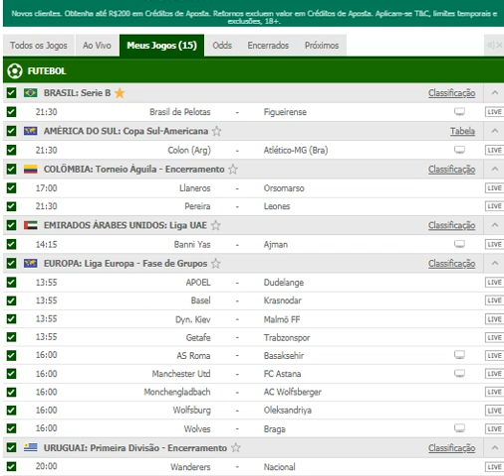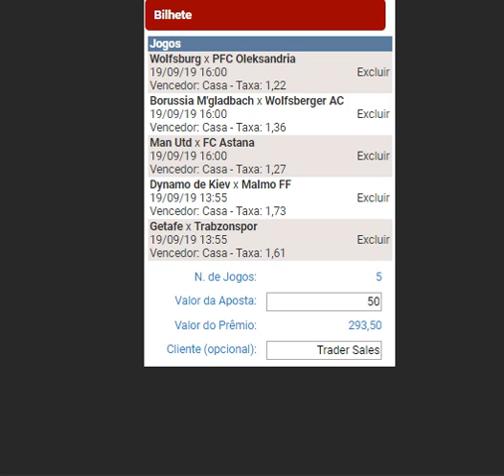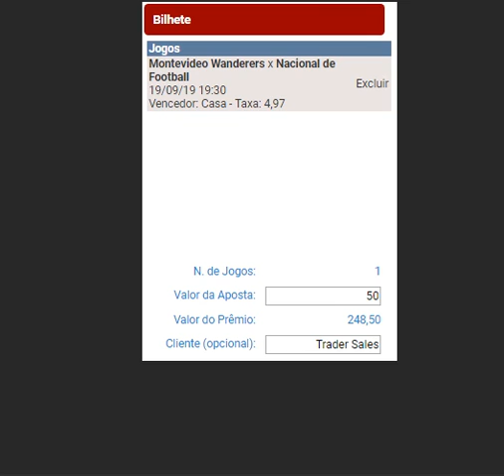Palpites de Futebol Para Hoje Quinta Dia 19/09 + Bilhetes Prontos + Dupla + Tripla + Zebra Do Dia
PALPITES DE FUTEBOL DIA 19\09 + POSSIVEIS ZEBRAS + BILHETES PRONTOS
OS MELHORES PALPITES DESSe QUINTA DIA 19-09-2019
palpites de futebol dia 19\09\2019
palpites de futebol para hoje
palpite de futebol do dia 19\09\2019
palpites diarios
dicas de apostas
dicas de apostas esportivas
apostas esportivas
palpites de hoje
Apostas Esportivas
Europe League
DICAS DE APOSTAS ESPORTIVAS - CANAL PALPITES DO TRADER
PALPITES DE FUTEBOL DIA 19\09\2019 COM A MELHOR TRIPLA DO DIA
Palpites de futebol do dia 19\09\2019 Esporte Net
Bet365
Sporting Bet
GANHE SEMPRE 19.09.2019ESPORTE NET PALPITE
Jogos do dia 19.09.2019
Jogos de futebol de hoje Quinta dia 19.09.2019
OS MELHORES PALPITES DE FUTEBOL DO DIA 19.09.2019
OS MELHORES PALPITES DESSA QUINTA DIA 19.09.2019
Os Melhores Palpites Para essa Quinta- Feira
JOGOS E TIMES SELECIONADOS PARA A RODADA DESTA QUINTA DIA 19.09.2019
Apostas 19\09
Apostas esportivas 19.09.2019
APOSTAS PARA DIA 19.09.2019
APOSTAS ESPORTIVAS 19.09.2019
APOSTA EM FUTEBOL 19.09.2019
Bom palpite
Bom palpites
Bons palpites de hoje
Bilhetes prontos apostas futebol
Bons palpites + zebras
Dicas de apostas de futebol
Dicas de palpites
Palpites 19\09
Palpites de zebras para hoje
Palpites de jogo de aposta futebol 19\09
Palpites para apostas
Palpites de futebol aposta certa
Palpites para o dia 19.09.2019
PALPITES DE FUTEBOL PARA HOJE QUINTA
DIA 19\09\2019
PALPITES DE FUTEBOL DO DIA 19\09 + POSSÍVEIS ZEBRAS E BILHETES PRONTOS
Palpites esportivos
Palpites bons
Palpite Certo
Palpites de hoje
Zebras do dia